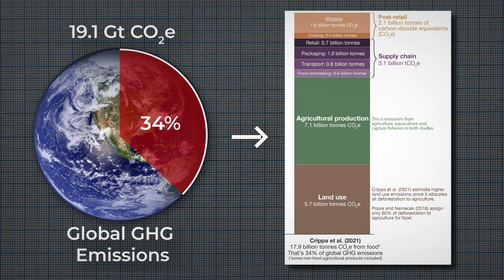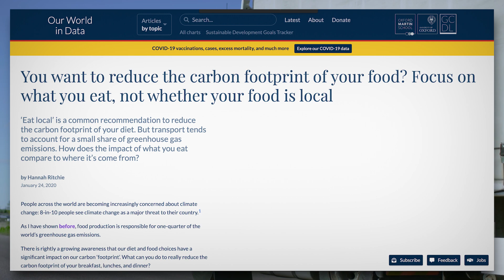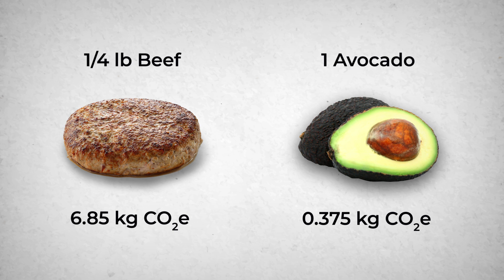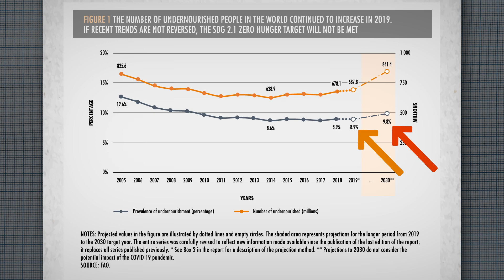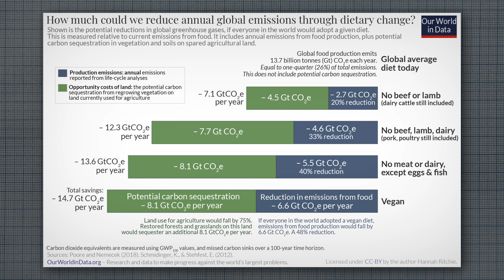Why Eating Locally Sourced Food Won't Save The Planet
Hello everyone. This video is titled “Eating Locally Sourced Food Will NOT Save The Planet”.

In this video, we discuss the root causes of agricultural emissions, which are most prominent in meat and dairy.

It’s pretty easy to overlook the effect our diets have on the environment. But food production and waste are attributed to 19.1 billion tonnes of greenhouse gas emissions per year, that’s around 34% of global emissions. Transport miles make up a very small portion of the total greenhouse gas emissions associated with them and the choice of what you eat is much more important.

It is impossible to separate our food production, processing, and distribution from our environment. Unfortunately, the industrial or “conventional” way of producing food causes large-scale environmental degradation.

Food waste produces 3.3 billion tons of carbon dioxide, a greenhouse gas that contributes to climate change. If food waste were a country it would be the third largest emitter of greenhouse gases after the US and China. By the year 2050, the world's population will increase 33% to 10 billion.

We hope you guys enjoy this video and find it helpful. If you love this video, please be sure to check out the other videos.

Credits:
Footage from Adobe Stock and Pexels.

▶References:

[1] - Crippa, M., Solazzo, E., Guizzardi, D. et al. Food systems are responsible for a third of global anthropogenic GHG emissions. Nature Food (2021).
[2] - Ritchte H. Our World In Data. How much of global greenhouse gas emissions come from food? (2021)
[3] - Stein, Alexander J., and Fabien Santini. "The sustainability of “local” food: a review for policy-makers." Review of Agricultural, Food and Environmental Studies (2021): 1-13.
[4] - Hannah Ritchie and Max Roser. OurWorldInData. Environmental Impacts Of Food. (2021)
[5] - Hannah Ritchie. OurWorldInData. The carbon footprint of foods: are differences explained by the impacts of methane? (2020)
[6] - Poore, J. and Nemecek, T., 2018. Reducing food’s environmental impacts through producers and consumers. Science, 360(6392), pp.987-992.
[7] - Hannah Ritchie. OurWorldInData. (2020)
[8] Mike Berners-Lee “There is No Planet B: A Handbook for the Make or Break Years. ISBN-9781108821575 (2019).
[9] FAO, IFAD, UNICEF, WFP and WHO. In Brief to The State of Food Security and Nutrition in the World 2020. Transforming food systems for affordable healthy diets. (2020)
[10] - Hannah Ritchie. OurWorldInData.  (2020)